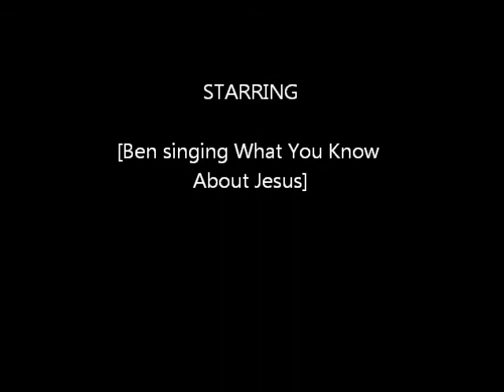Pentecostal Faith Holiness Church of God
Ben Hardley  singing